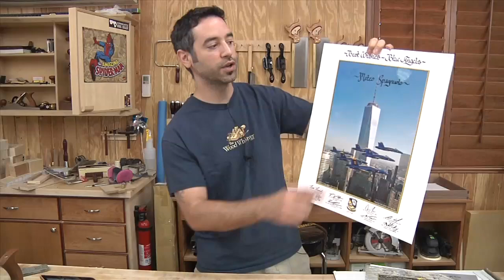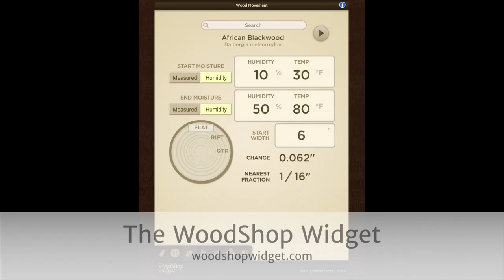222 - TWW Live: Does Wood Really Move?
Original post on our site with additional information, plans, questions & comments

- Last Month's Winners: Noah Mudge and Tonia Roberts

News/Announcements
- Thanks to Denis DeMichiel for the awesome Blue Angels posters.

Kickback
- Is the concern for wood movement overblown?
- How do you explain breadboard ends?
- Check out the Woodshop Widget for help with wood movement calculations
- Breadboard ends with a sprung joint?

- Bob Lang's article, The Six Most Important Woodworkers I've Ever Known

Recommendations
- Civil War Woodworking Volume II

- The Morris Chair comes to life with its first coat of finish. Purchase access to this project

Q&A
- Bob Wilson - "What about sealed? I have heard don't worry about movement if you seal it in poly?"
- Nick Ferry - "Would you ever do a joint build with Nicole or a build-off. Something simple not requiring many tools?"
- Mathew S. - "How far can I get with a contractor style saw, and what issues will I run into? I don't have room or budget for a cabinet saw. Thanks!"
- Collin Burris - "I am just starting out, what would be better spending my money on, a table saw or a compound miter saw?
- Texfire - "Do you feel that woodworking as a craft is still in decline or are we in the middle of a resurgence?"
- Mark Nylund - "Why can't I keep my shop as clean as yours?"
- JMK89 - "Do you use infeed/outfeed support at the bandsaw? Any ideas on what might be the best way to approach this?"

Tune in to the next show on Friday, August 1st at 1pm Eastern!

The Wood Whisperer is education and entertainment for the modern woodworker!